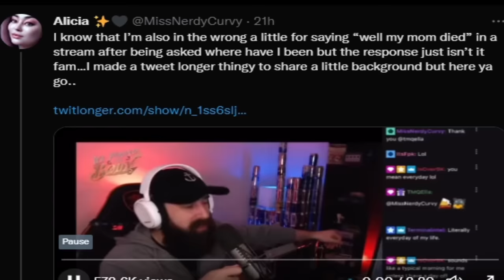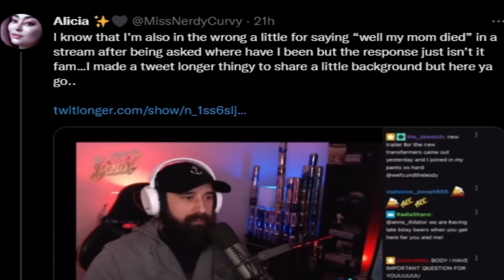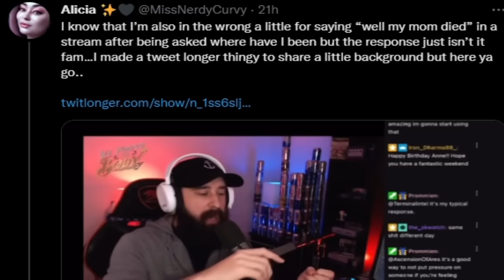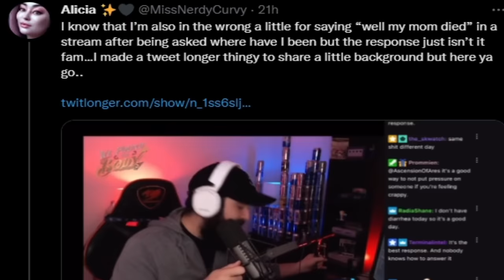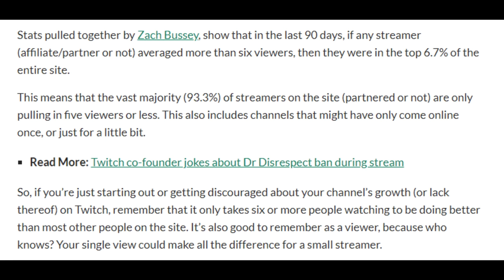Streamer Gets Angry and Makes Horrible Apology Video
This is the greatest twitch streamer apology of All Time